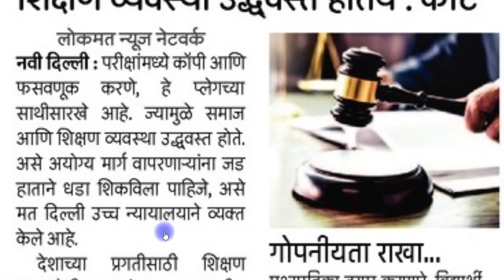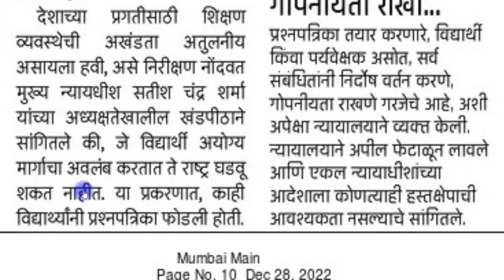सर्व विद्यार्थ्यांसाठी अतिशय महत्वाची बातमी | कॉपी केल्यास आता कडक शिक्षा होणार | Breaking News